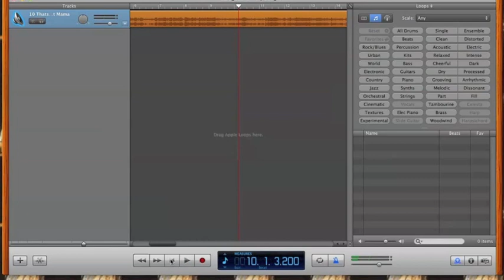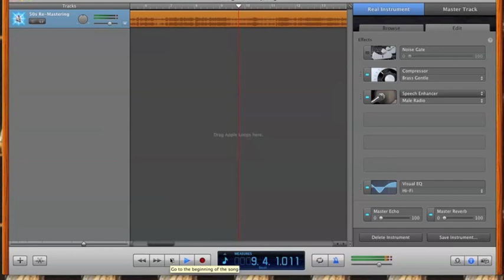How to REMASTER Audio on GarageBand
A short video on how to REMASTER audio tracks using Apple®'s GarageBand. If you need anymore help, just let me know. Also, the audio sounds MUCH better when you do it yourself. The audio quality in this video won't be as good due to YouTube, and due to the video processing. Thanks!